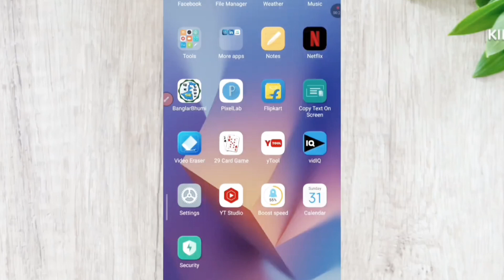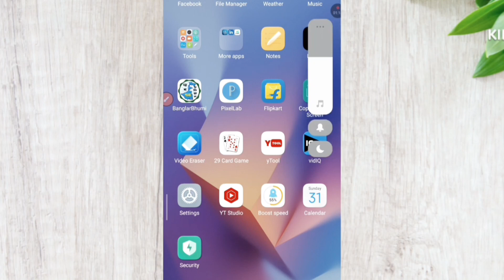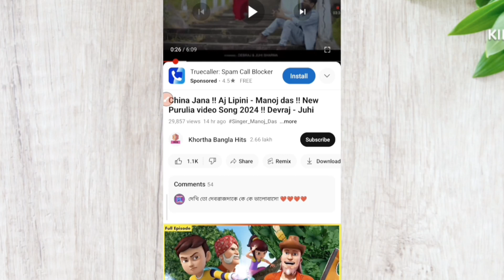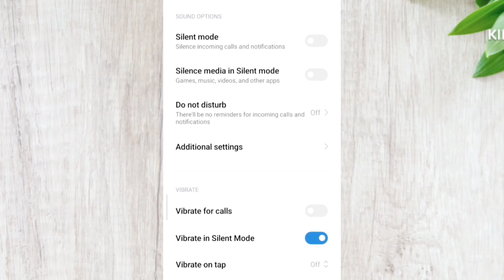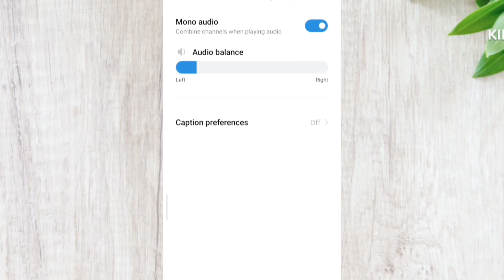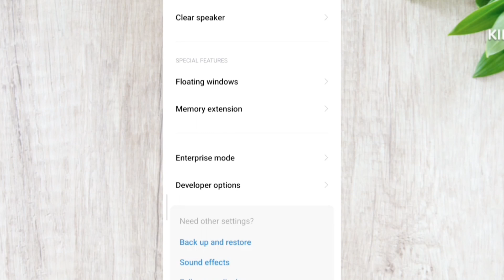Redmi Phone Sound Problem Solved Bangla new phone sound Shortvideo-ip4wt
ANTI-PIRACY WARNING * This content is Copyright to Shortvideo-ip4wt Official. Legal action will be taken against those who violate the copyright of the following material presented.

র_Shortvideo-ip4wt

Shortvideo-ip4wt

Shortvideo-ip4wt_

Shortvideo-ip4wt_

Shortvideo-ip4wt_অফিসিয়াল

Shortvideo-ip4wt_new_song

Shortvideo-ip4wt_cover_song

Shortvideo-ip4wt

Shortvideo-ip4wt

Shortvideo-ip4wtফোনের সাউন্ড কমে গেলে কি করব

ফোনের সাউন্ড বাড়ানার উপায়

ফোনের সাউন্ড আসছে না কেন

ফোনের সাউন্ড হচ্ছে না কেন

ফোনের সাউন্ড সমস্যা

ফোনের সাতও কমে গেছে

ফোনের সাউন্ড ১০০ গুণ বাড়িয়ে দিন

ফোনের সাউন্ড কমে গেলে কিভাবে ঠিক

করব

ফোনের সাউন্ড কিভাবে বাড়ানা যায়

soundproblemsolve volume mobile volumeকিছু গুরুত্বপূর্ণ কথা আমাকে এভাবে সাপোর্ট করার জন্য প্রথমে ধন্যবাদ জানাচ্ছি। আপনারা আমার পাশে থাকাতে আমি অনেক খুশি, আমি আরো খুশি হতাম যদি আপনারা আমাকে কমেন্ট করে জানাতেন যে পরবর্তীতে আমি কোন গানটি আপনাদের উপহার দেবো। তাই আপনাদের কাছে আমার আকুল আবেদন আমাকে গান চিহ্নিত করে দিবার জন্য। আবারো ধন্যবাদ জানাই।